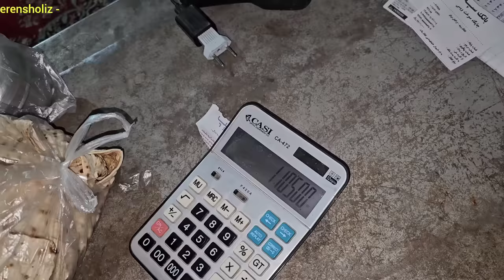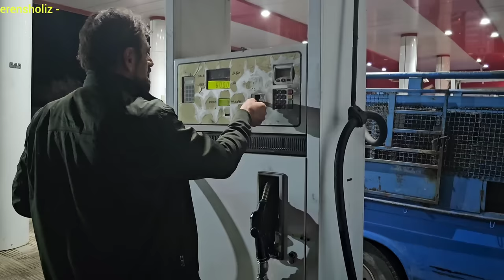"Trying to separate, the story of grandmother and Hassan's cooperation"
Masoumeh's father, Arslan, who had gone to the city, bought the materials and returned home, Hassan is still attracting Masoumeh's attention. Meanwhile, Saleh's mother, who is also known as Khabaith's grandmother, returned after a long time.  He was surprised when he saw it and went to them and greeted them. When he asked about Hasan's call, he cheerfully offered to cooperate with him and they decided to separate Masoumeh and Saleh with their help.